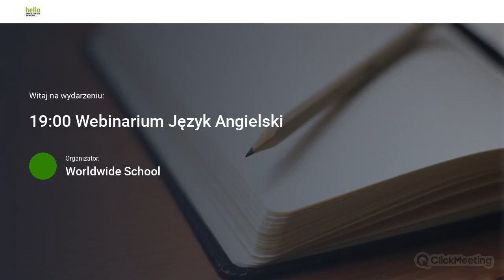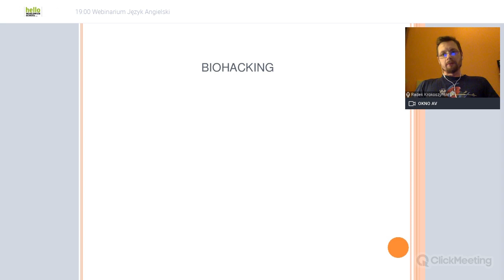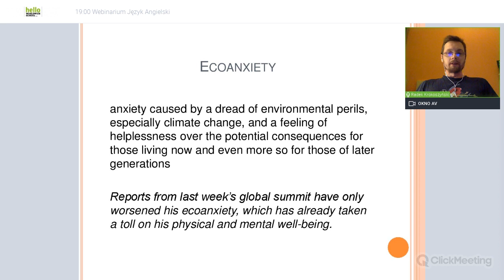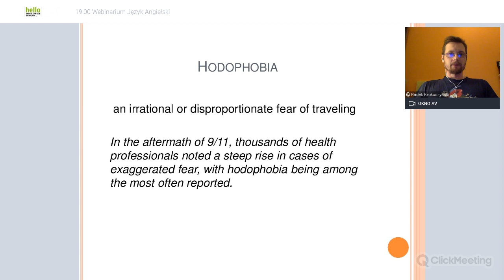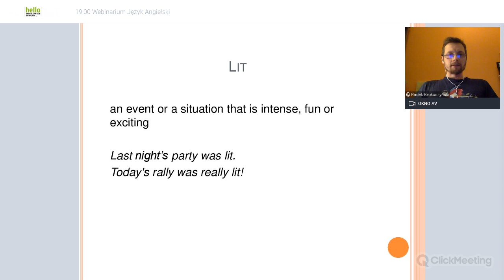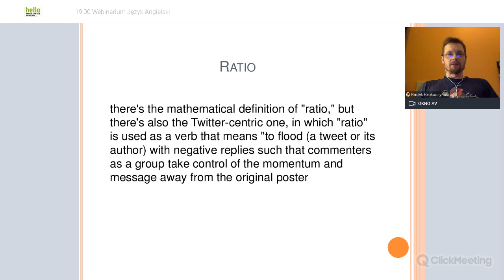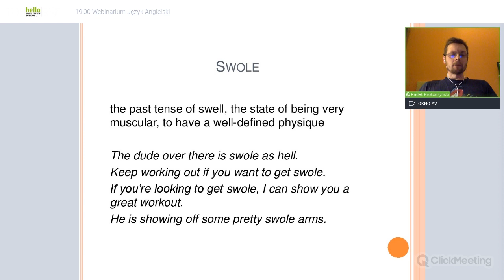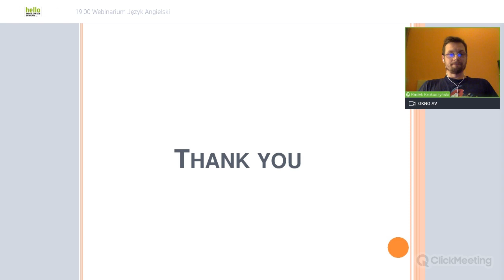(EN) Webinar - Best new words and phrases of 2020